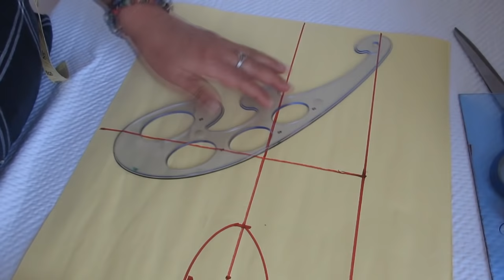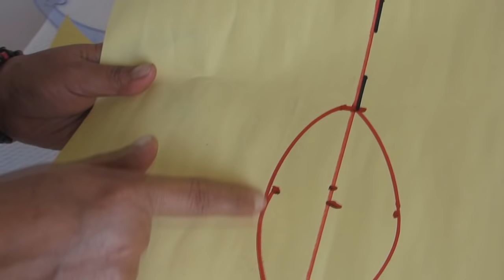DIY - CAMISA para Perritos - MOLDE BASE.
AMIGOS  ENTRE LOS MINUTOS 7:25 Y 7:30 ME EQUIVOQUE AL DECIR  MITAD DE PECHO 16,  DEBÍ DECIR MITAD DE CUELLO 16, EL CUAL BAJAMOS PARA EL HOYO DE LA MANGA, MIL DISCULPAS.

De este molde base se puede hacer diferentes modelos de camisa,para perritos , gatitos,cerditos , etc.